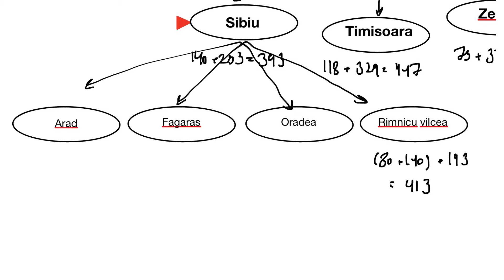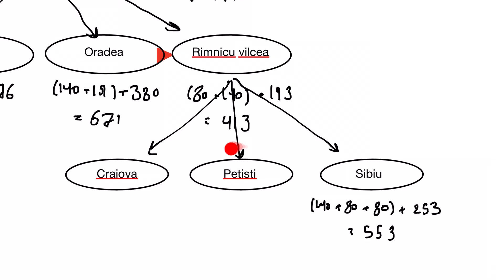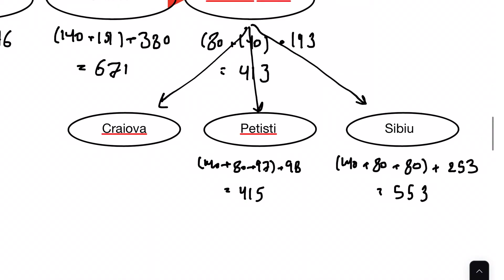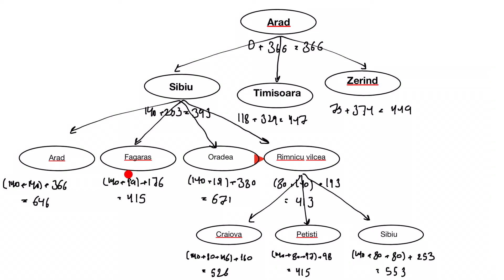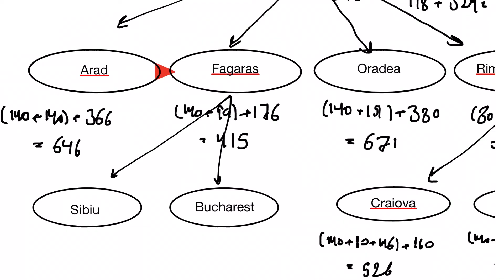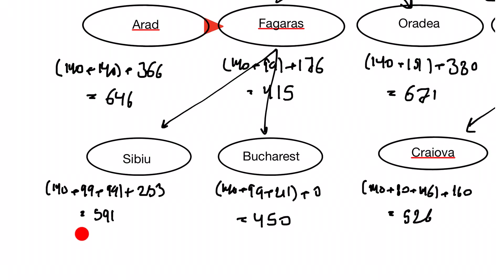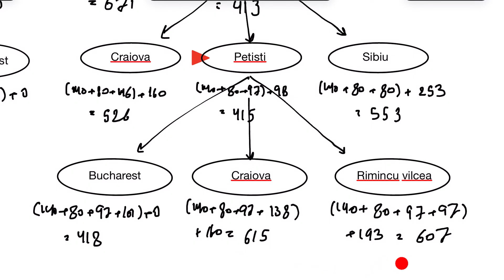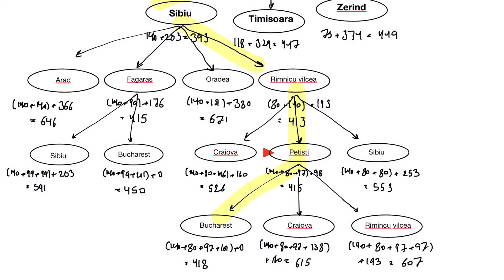مثال رومانيا: ايجاد الطريق الاقصر من اراد الى بوخاريست باستخدام خوارزمية A* | A* Algorithm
🌐 مقدمة:
انضم إليّ في رحلة شيقة حيث نواجه تحدي العثور على أقصر مسار من آراد إلى بوخارست، مدينتين في رومانيا، باستخدام خوارزمية A* الفعّالة. في هذا الفيديو، سأرشدك خلال المشكلة، والخوارزمية، وعملية الحصول على حلاً أمثل.

⚙️ نظرة عامة على المشكلة:
المشكلة تتضمن التنقل عبر خريطة المدن والطرق في رومانيا، بدايةً من آراد والهدف الوصول إلى بوخارست باستخدام أقصر مسار ممكن. سنكتشف تفاصيل هذه المشكلة الكلاسيكية في علم الحوسبة ونظرية الرسوم البيانية.

🔍 فهم خوارزمية A:*
سأقدم شرحاً مفصلًا حول خوارزمية A*، وهي خوارزمية رائدة في مجال البحث عن المسارات وعبور الرسوم البيانية تشتهر بفعاليتها في العثور على أقصر مسار. سنفحص المكونات الرئيسية مثل الإرشادات ووظائف التكلفة التي تجعل A* أداة فعّالة لحل مثل هذه المشكلات.

🔗 ابق على اتصال:
تواصل معي على [منصات التواصل الاجتماعي] للمزيد من المحتوى والتحديثات.

هل أنتم مستعدون لبداية هذه الرحلة الخوارزمية؟ لنغوص سويًا ونكشف عن أسرار خوارزمية A*!